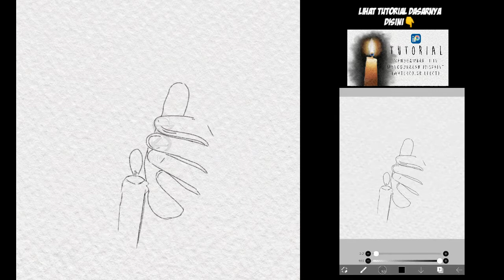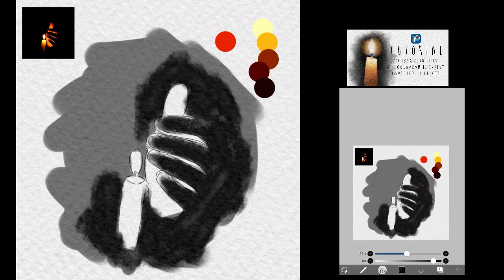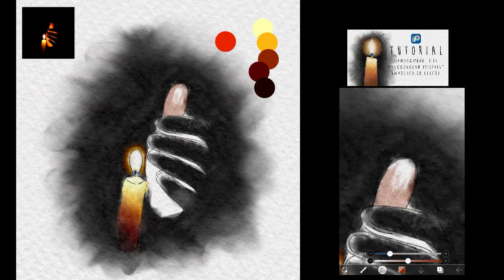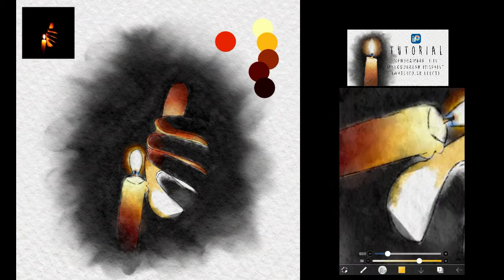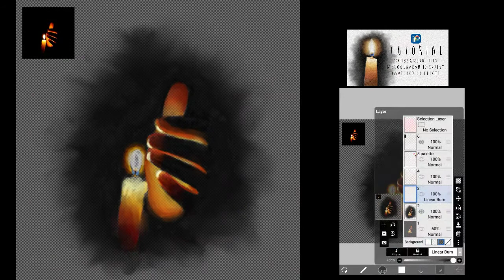[FAST VIDEO] Drawing Candle using Ibis Paint | Watercolor Effect | SketchZa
Haloooo selamat pagi, siang, sore, malam, tengah malam...Abang kembali lagi dengan video melukis terbaru. Kamu pasti lagi nyari video tentang ibispaint kaaan...nah di video ini abang melukis lilin dan cahayanya menggunakan Ibis Paint X.

yuk bergabung di grup telegram, untuk membahas seputar lukisan

Tutorial,
Tutorial ibis paint x,
digital art,
digital artist,
digital art work,
digital drawing,
digital painting,
digital watercolor,
Drawing with ibispaint x,
ibis,
watercolor,
watercolor painting,
watercolour painting,
digital watercolour,
fox art,
ibis paint x,
ibis paint,
menggambar digital,
melukis digital,
ibis paint x untuk pemula,
SketchZa,
Pematangsiantar,
Cara menggambar watercolor effect menggunakan ibis paint x,